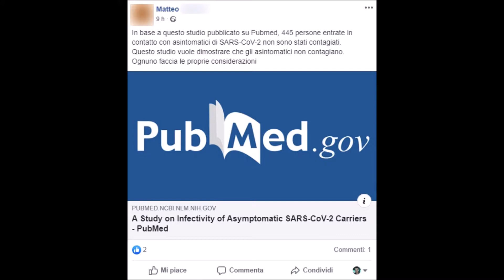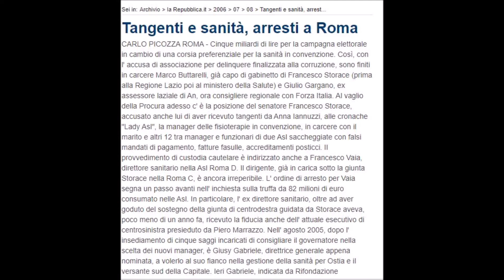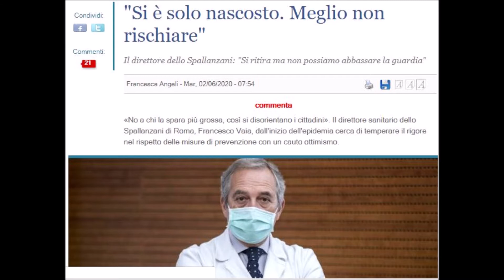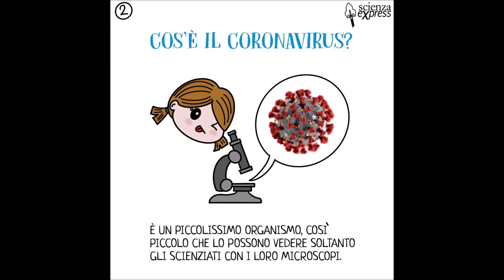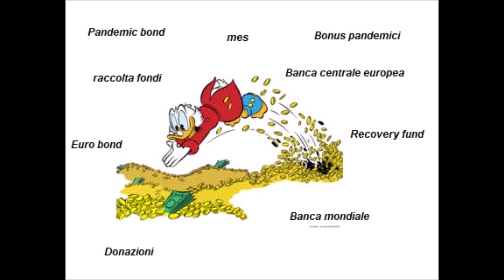Gli asintomatici non sono contagiosi. Ecco perché.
Coronavirus: Gli asintomatici non contagiano! Lo studio cinese.